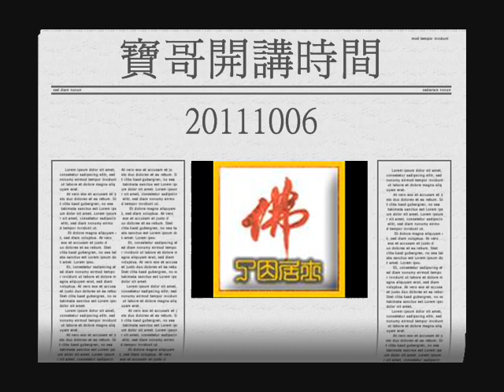寶哥開講時間 20111006-1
談天說地